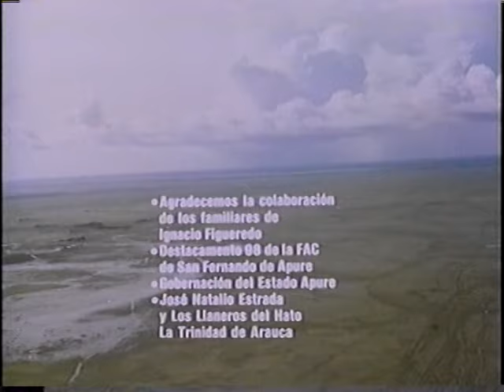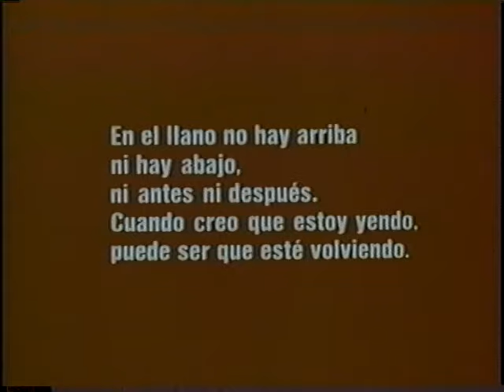El Indio Figueredo